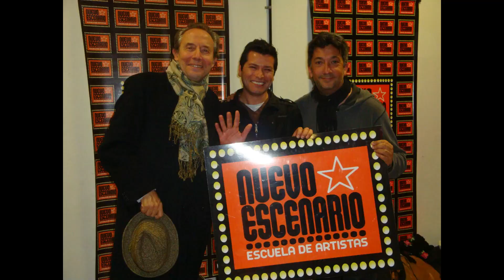Bienvenidos a NE , 14 años formando artistas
Abiertas las inscripciones 2023 para nuestros cursos de formación para niños, jóvenes y adultos en Zona Oeste de GBA
Buenos Aires / New York